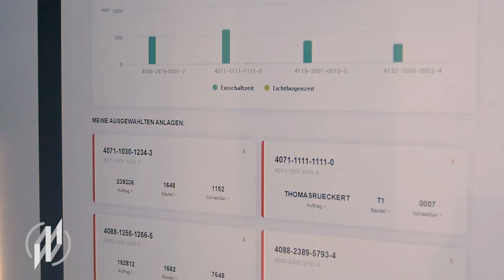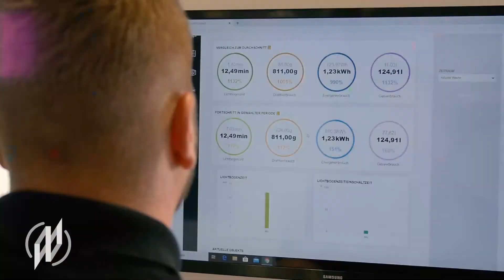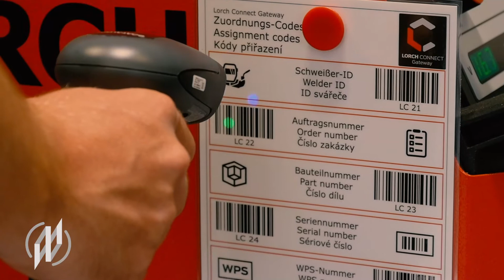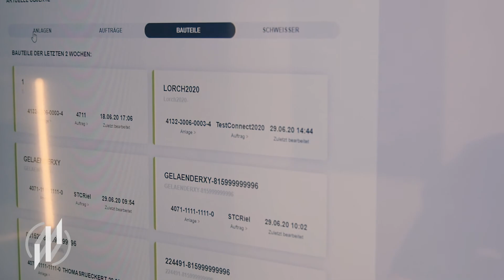Lorch Connect: Schweißfertigung digitalisieren und vernetzen: Besser, schneller, günstiger schweißen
Das Lorch Connect Gateway bildet die Schnittstelle zwischen dem Anwender, der Schweißanlage und Lorch Connect. Online-Monitoring, Kostenkontrolle, Dokumentation: Neben den Schweißdaten, die direkt von der Anlage übertragen werden, kann das Gateway auch fertigungsrelevante Daten, wie Auftragsnummer oder Bauteilinformationen, über einen optional angeschlossenen Scanner empfangen. Alles zusammen wird den Anwendern per WLAN im Lorch Connect Portal zur Verfügung gestellt.